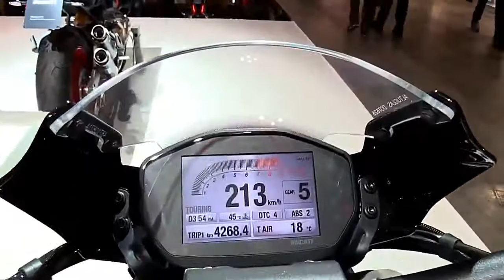2018 Ducati Monster 1200R ABS Complete Accs Series Lookaround Le Moto Around The World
2018 Ducati Monster 1200R ABS Complete Accs Series Lookaround Le Moto Around The World

14. 2018 Harley Davidson Street Glide Special Complete Accs Series Lookaround Le Moto Around The World
15. 2018 Harley Davidson Road King Special Complete Accs Series Lookaround Le Moto Around The World